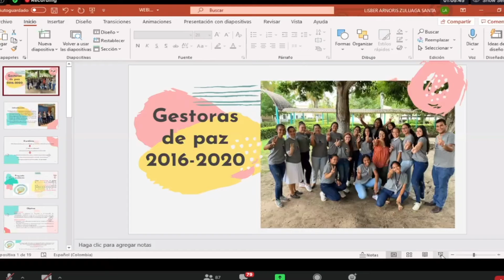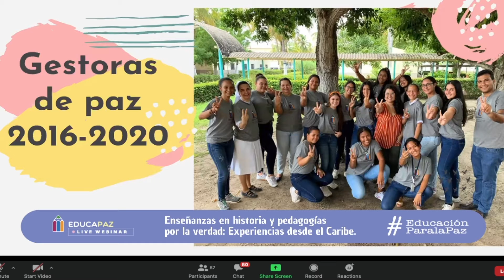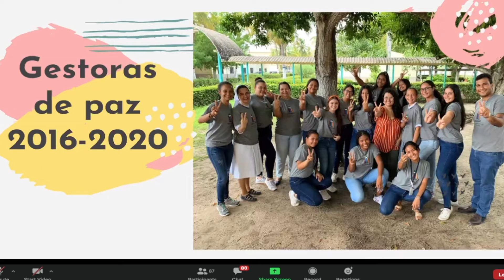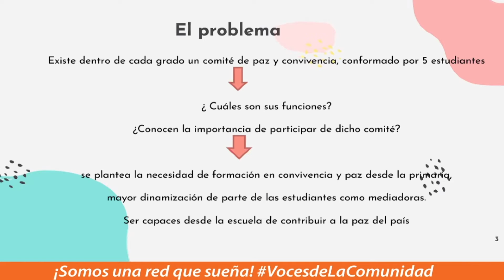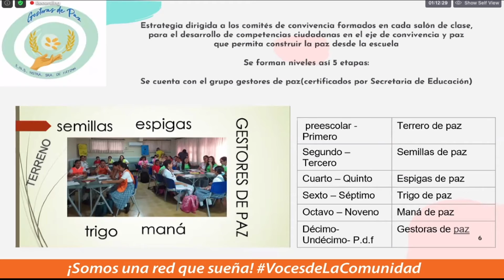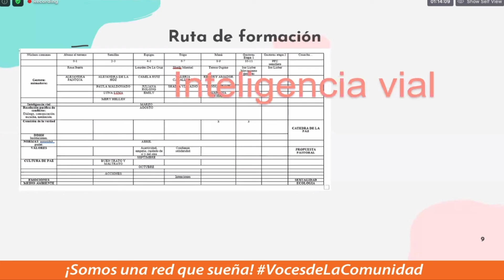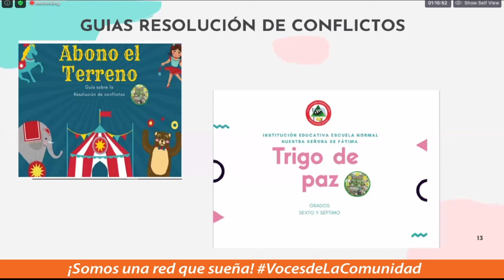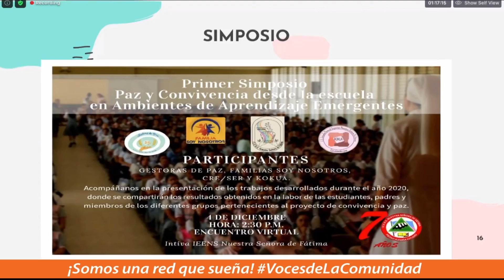8 de 15 | Pedagogías por la verdad: Experiencia ENS de Sabanagrande "Gestoras de paz"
El martes 13 de abril estuvimos con Sor Lisber Zuluaga, Melfi Campo y Melissa Mateus, docentes y coordinadoras de Escuelas Normales Superiores (escuelas para formadores) en la región del Caribe.

La enseñanza de la historia y las pedagogías por la verdad es el webinar en el que desde Sabana Grande (Atlántico), Manaure (Cesar) y Barrancabermeja (Santander) conversamos sobre algunos resultados de la iniciativa de Educapaz para la Comisión de la Verdad: Escuelas de Palabra, en su versión 2020, para entender la importancia de la memoria y la verdad como forma de promover una cultura de la verdad con los estudiantes y toda la comunidad.

8 de 15 | Pedagogías por la verdad: Experiencia ENS de Sabanagrande "Gestoras de paz" es la octava parte de esta serie, en la que la profe Sor Lisber nos contextualiza sobre el proyecto de convivencia y paz desde un enfoque de competencias ciudadanas.

¡Nos interesa la memoria, la verdad, la reconciliación y las iniciativas creativas e innovadoras para transformar las realidades de nuestra comunidad!